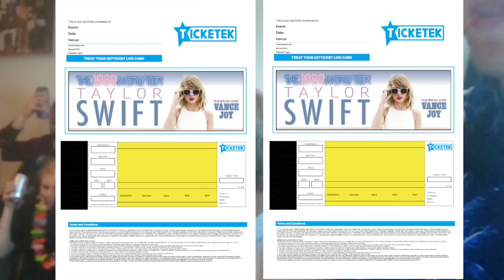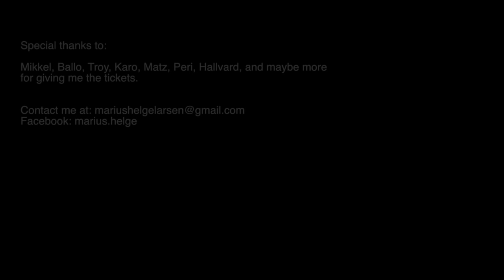Desperate man, 30, needs date for Taylor Swift concert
I’m desperate and confused in a country far away from home. Giving away a free ticket to a Taylor Swift concert.

This is my story: I moved to Australia two months ago because of work. Before leaving my home country (Norway), my friends for some reason gave me two tickets for a upcoming Taylor Swift concert in Sydney. Probably because I used to sing and dance to that song.

The people back home expect me to bring a date. I’ve been trying to find someone, but still haven’t had any luck. It would be such a crushing defeat if I have to tell them I had to give up and go alone to the concert.

I tried to illustrate my problem in this video.

Please help me spread it and maybe I can find someone. Time is running out. The concert is at ANZ stadium sat 28 nov.

And if you are the right one, I have a free ticket for you!